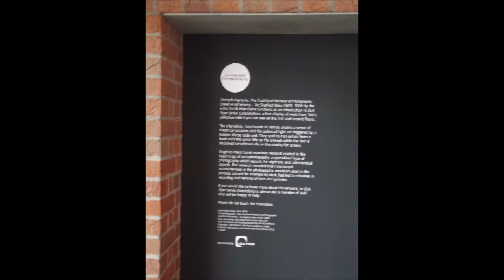Tate Liverpool - Chandelier - morse code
Flashing chandelier at Tate Liverpool.
Albert Dock, Liverpool, England, UK